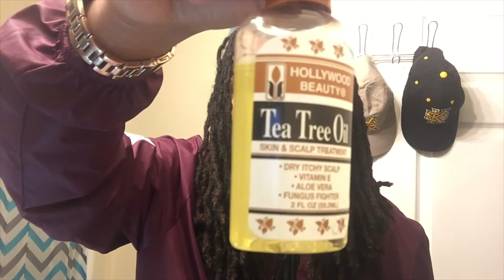Questions & Answers - Dreadlocs Tag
Hey Guys, Today I will be completing a highly requested tag. "The Dreadlocs Tag." This tag will feature a few Questions and I will be giving you guys "DETAILED" answers lol so with that being said, the video may be a little lengthy but I hope you guys still enjoy it.

Camera: iPhone 6 (My Canon is acting up)
Editing Software: iMovie (Anybody wanna gift me Final Cut Pro?) lol